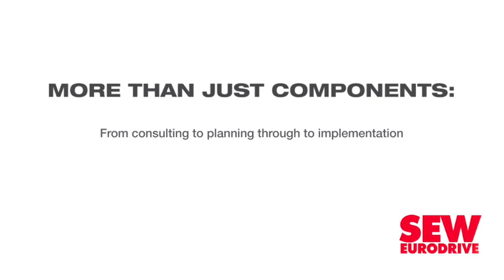Questions persist about how best to fund poverty alleviation efforts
South Africa is grappling with unsustainable levels of poverty and inequality and it has not appropriately funded poverty alleviation programmes in the past. Therefore, the question remains how to fund the necessary interventions.